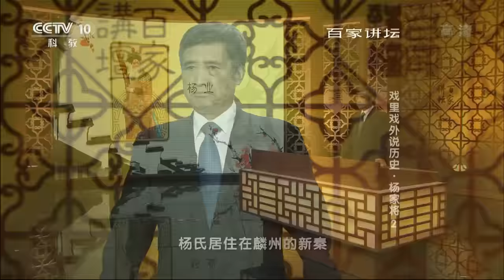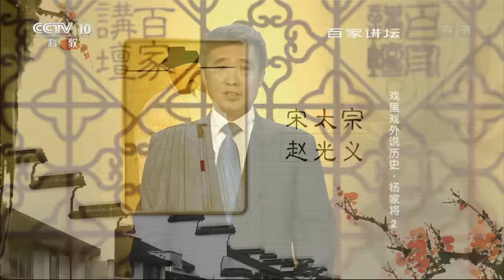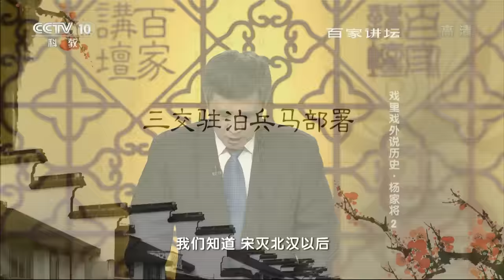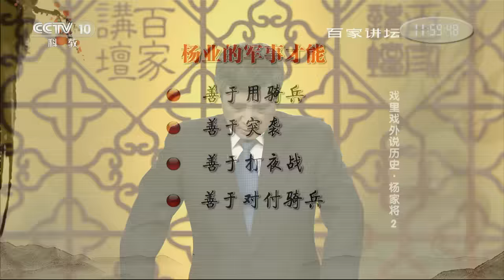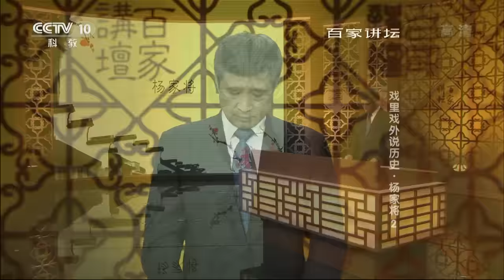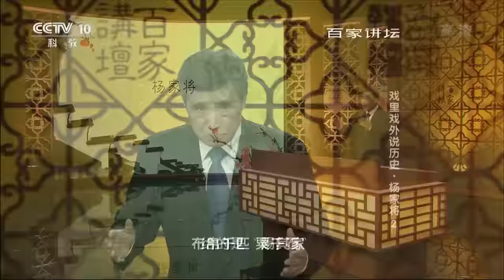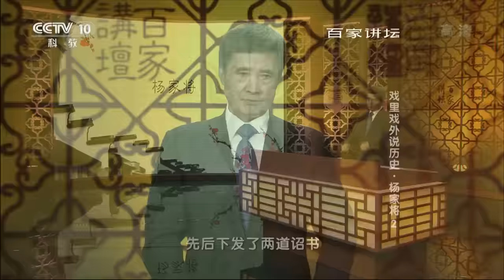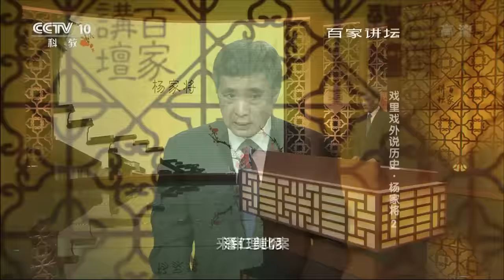戏里戏外说历史 杨家将 2 杨业传奇 【百家讲坛 20151011】高清版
本期节目主要内容： 在杨家将戏曲故事中，老令公杨业受到潘仁美的逼迫与陷害，兵败被围，头撞李陵碑而死，而最终潘仁美也被杨六郎杀死在了监狱里，然而这些说法并没有历史依据，其实，从明代开始就有人提出把潘美说成是迫害杨家将的罪魁祸首和暗通辽国的汉奸是有些冤枉他了。本期节目将为您揭开这段历史的真相，走近历史上的杨家将。